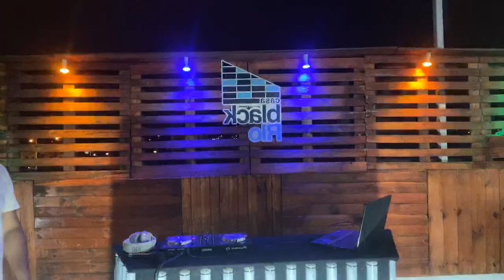Black Rio em casa #004